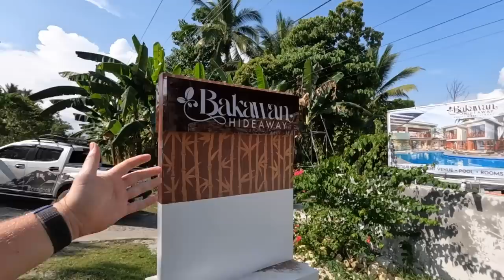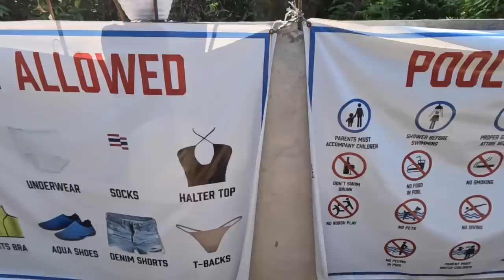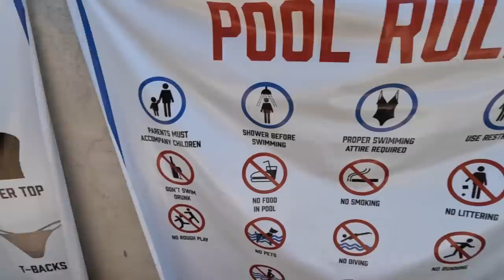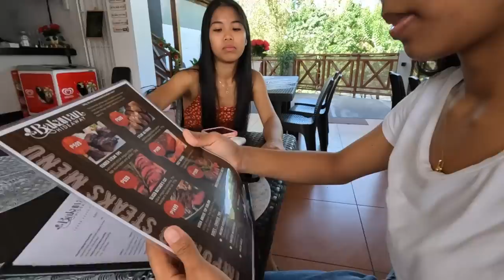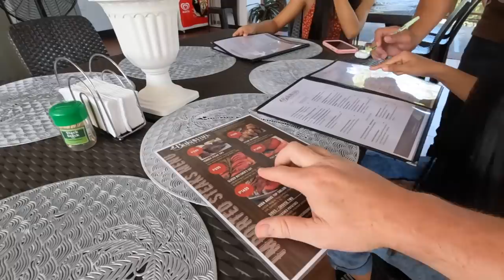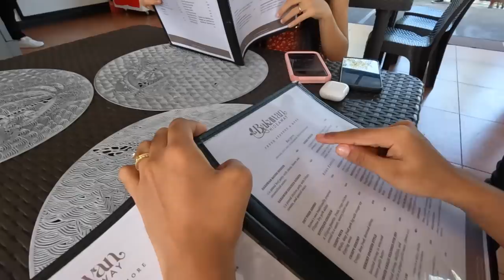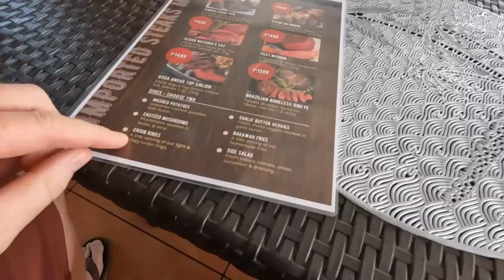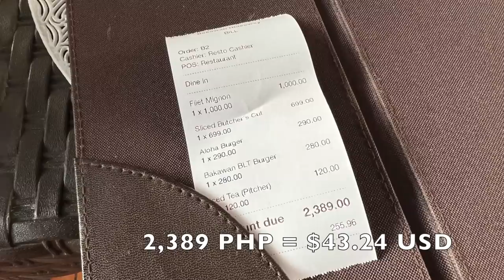Province Family Day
Tap my link to get a 1 year supply of immune-supporting Vitamin D3K2 & 5 travel packs FREE with your first purchase! You can’t put a price tag on your own health.